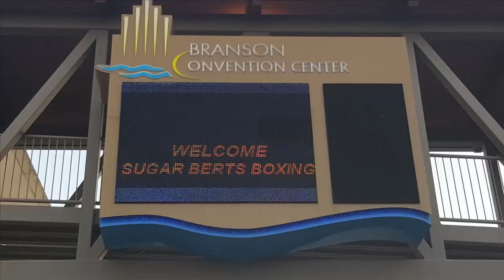Sugar Bert Boxing Title Belt National Qualifier In Branson Missouri!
The next leg of the Sugar Bert TITLE Belt National Qualifiers will be in Punta Gorda, Florida June 10th – 12th. Once again the destination is almost as exciting as the competition. “In Branson we had over 525 boxers. I can foresee 700 or more in Punta Gorda,” says Sugar Bert. “3 rings, music, families, and fans combined with the beauty of Punta Gorda? The venue (Charlotte Harbor Event & Conference Center), is on the water. It is absolutely a gorgeous destination and our boxers are going to love it!” “From there to Columbus, Georgia on the Road to the National Championship in Kissimmee – DISNEY! The World of Amateur Boxing is back and better!